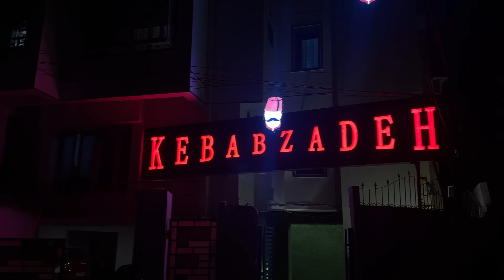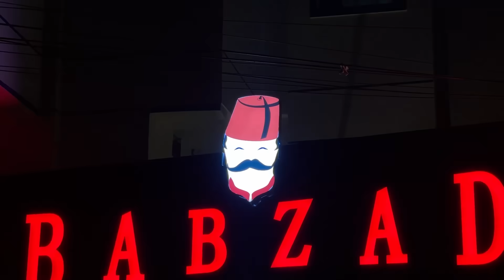Real Turkish Kebabs Fine Dining in Hyderabad | Explore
✅Who : @kebabzadeh_hyd
⭐️KebabzadeH - Turkish restaurant

📍Address -  PLOT - 165, opposite ST MICHAELS CHURCH, Salar Jung Colony, Toli Chowki

⭐️Turkish Pides - Rs 150
⭐️Chicken Cheese Pide - Rs 180
⭐️Lebanese Meat Balls - Rs 430
⭐️Bosnian kebabs - Rs 400
⭐️Mutton chops 6pc  - Rs 500
⭐️Tendir kebab single pc - Rs 350
⭐️Kofta tahina- Rs 400
⭐️Kofta Jubna - Rs 400
⭐️Kuniya kebab - Rs 400
⭐️Iskander kebab - Rs 240
⭐️Beyti kebab - Rs 220
⭐️Mezza platter - Rs 220
⭐️Doner kebab - Rs 200
⭐️Mocktails - Rs 110

✅Ambience-
⭐️Clean Modern New
⭐️Roof Top Seating
⭐️Open Air, Candel Light